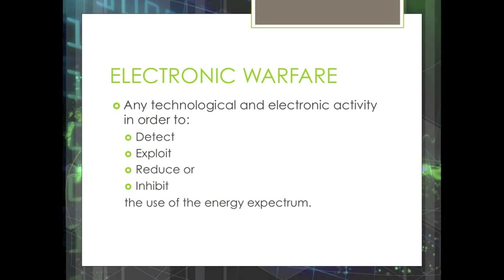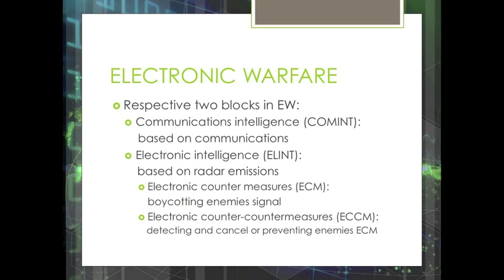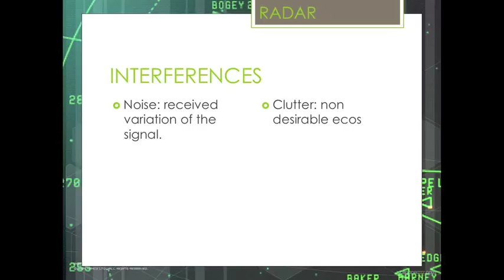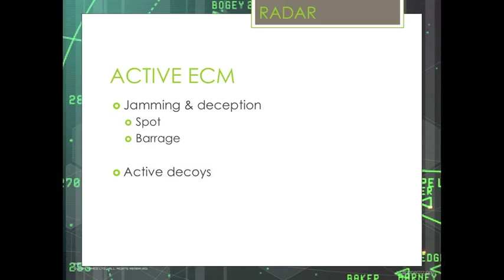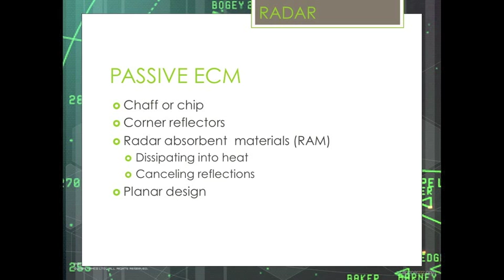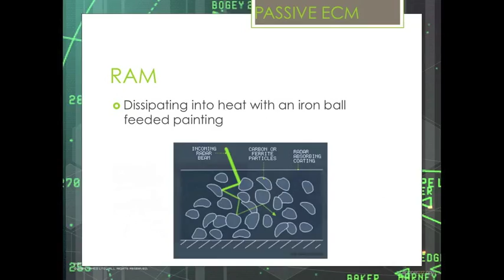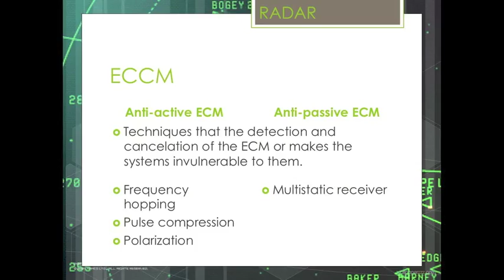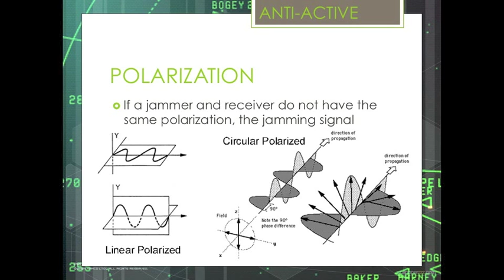EW ECM & ECCM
In this video i talk about Electronic Warfare amd the role radar plays on it. The main of this video is to make you understand Electronic Counter Measures, and also Electronic Counter Counter-Measures.